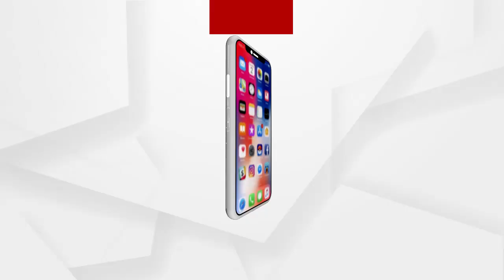ଭୁବନେଶ୍ୱରରେ ପହଁଚିଲେ ବିଜେପି ରାଜ୍ୟ ପ୍ରଭାରୀ ଡି. ପୁରନ୍ଦେଶ୍ୱରୀ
2 ଦିନିଆ ଓଡିଶା ଗସ୍ତରେ ଆସିଛନ୍ତି ପୁରନ୍ଦେଶ୍ୱରୀ । ବିଜୁ ପଟ୍ଟନାୟକ ବିମାନ ବନ୍ଦରରେ ପହଁଚିବା ପରେ ବଜେପି ମୁଖପାତ୍ର ଗୋଲକ ମହାପାତ୍ର, ବରିଷ୍ଠ ନେତ୍ରୀ ପ୍ରଭାତୀ ପରିଡା ଓ ଅନ୍ୟ ନେତୃବୃନ୍ଦ ତାଙ୍କୁ ସ୍ୱାଗତ କରିଛନ୍ତି.